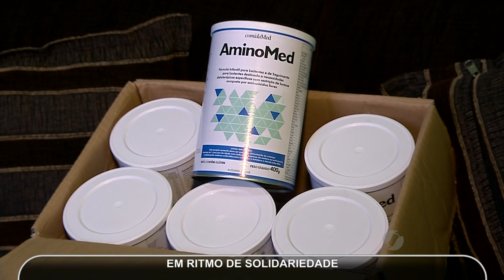JMD (31/08/2016) - Show para ajudar a pequena Maria Esther